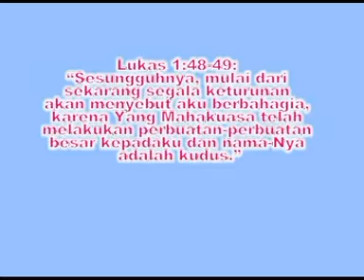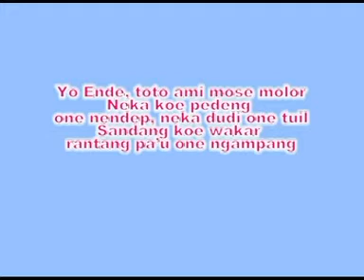Ende Maria Witir Ami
Saya menciptakan lagu pada tahun 2012, jelang 100 thn gereja katolik Manggarai